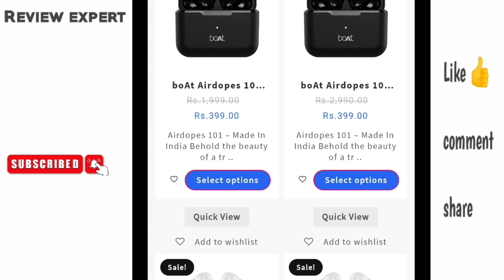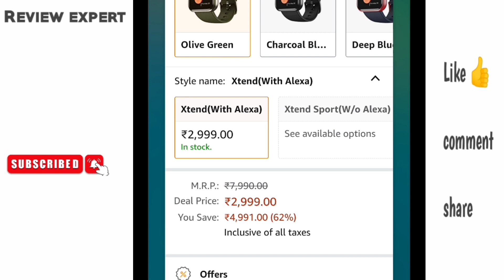Instadreamstore.com review/ Instadreamstore real or fake/ Instadreamstore.com